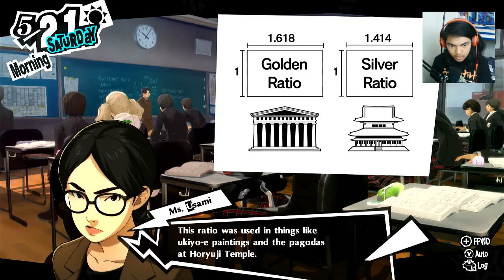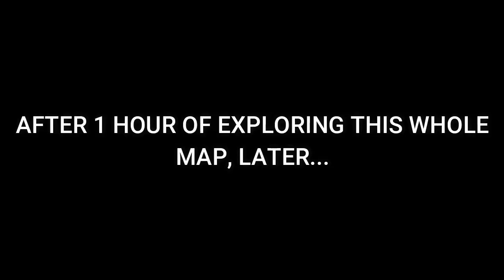Persona 5 Royal - Nintendo Switch Gameplay - Part 14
SUMMARY
In today's episode, we walked deep into the 2nd Palace, finding a golden room, of some sort.

Brand: Shinobee
Processor: 4.0GHz
Ram: OLOY 32gb DDR4
Memory Speed: 3600GHz
Hard Drive: 512gb SSD + 1tb SSD
GPU: NVIDIA Quadro K5000 4GB GDDR5
CPU: AMD Ryzen 3 4300GE